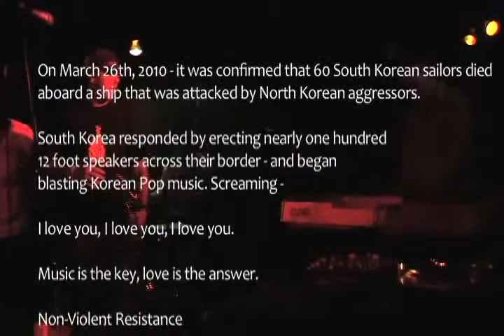Non-Violence is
For my senior thesis on Gandhi, Martin Luther King Jr. and the study of Non-Violence I hosted a concert that celebrated love, peace, and unity.

This is a small clip from the LES Crew's performance that night.

peace&love